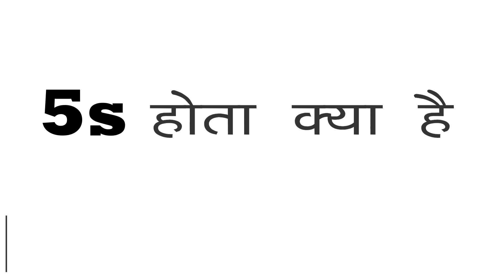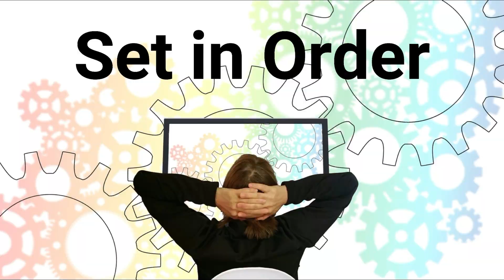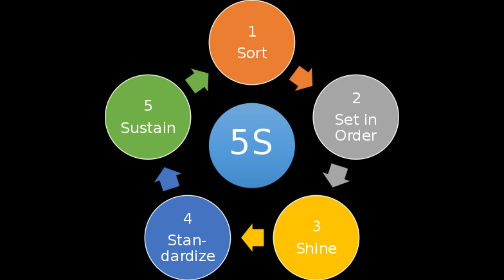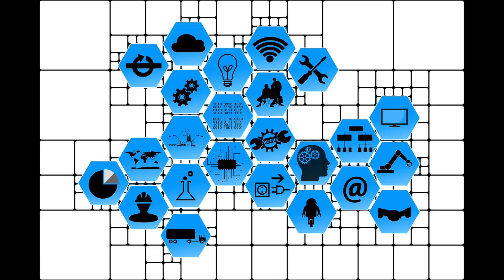5s methodology in hindi । 5s किसे कहते हैं ।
5s methodology in hindi । 5s किसे कहते हैं